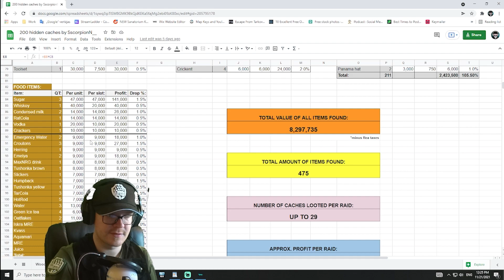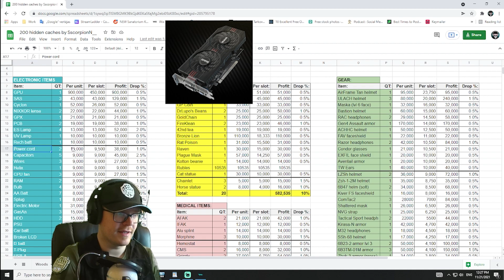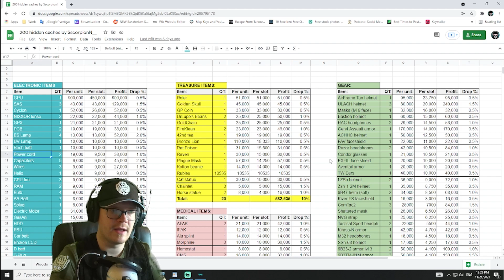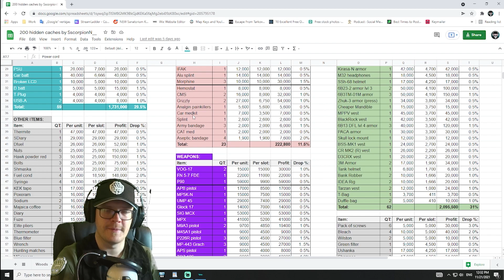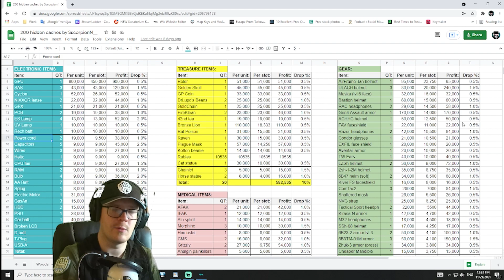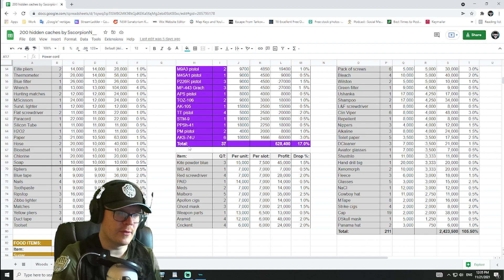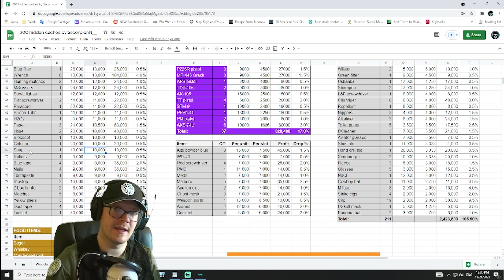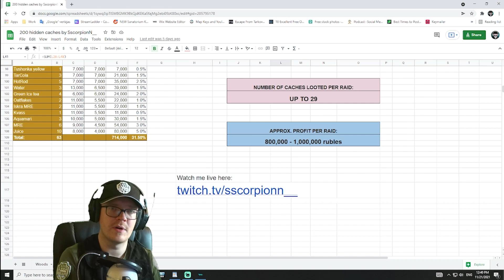I looted 200 stashes on Shoreline (Tarkov)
I was making around 800k-1M rubles every raid on Shoreline. In this Escape From Tarkov guide video I will show you my route and what were the results.